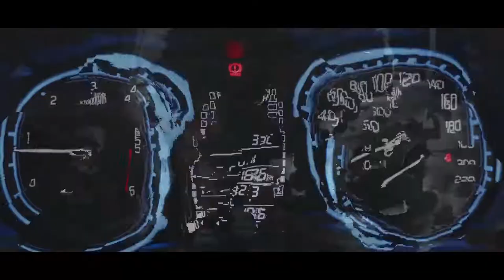MARUTI SUZUKI VITARA BREZZA | BEHIND THE SCENES | R.A.T FILMS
RATfilm RATfilms RATfilmsIndia Here is a sneak peak into the making of an ad campaign for MarutiSuzuki 's VitaraBrezza car!

Production House - R.A.T FILMS
Producers - Ruchi Narain, Ashutosh Shah and Taher Sheikh
Director - JOLYON WATKINS
Director Of Photography  - ANDREW BOULTER
Client -  @vitarabrezza7842
Genre - COMMERCIAL ADVERTISING
Country -  India